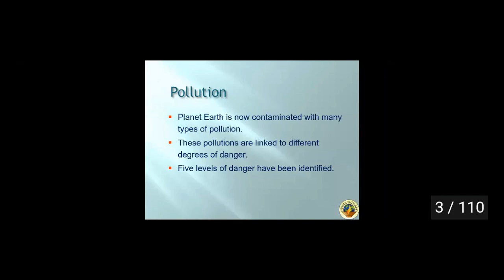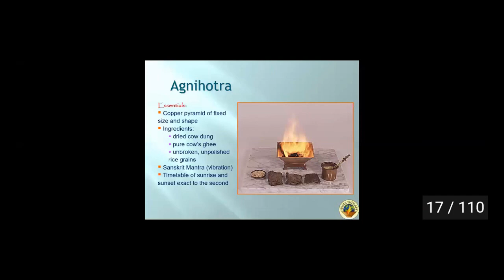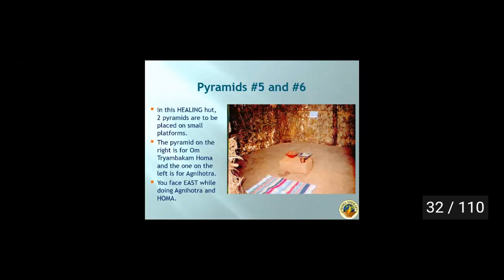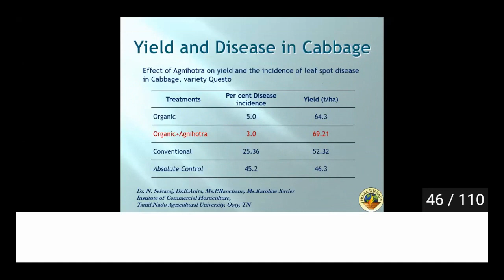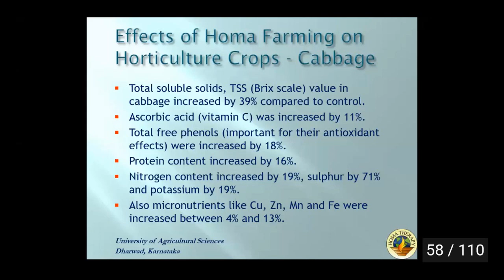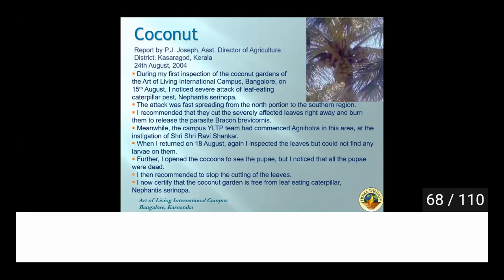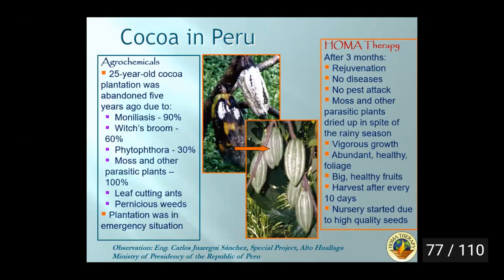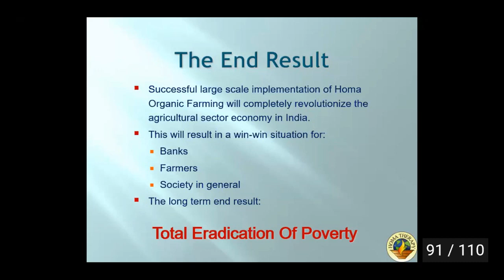Homa Organic Farming - Bruce Johnson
recorded during

Online International Seminar on Agnihotra - Homa Therapy
'Healing Atmosphere, Body and Mind in Uncertain Times'
Initiative of
Reiki Vidya Niketan and Homa Therapy International

12th to 15th June 2020